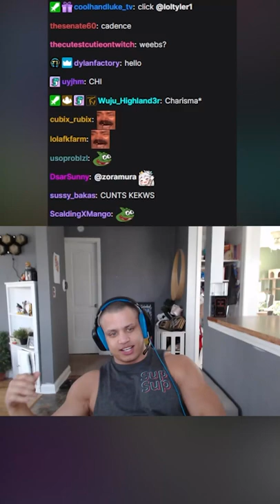esports team atmospheres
These videos are not monetized.